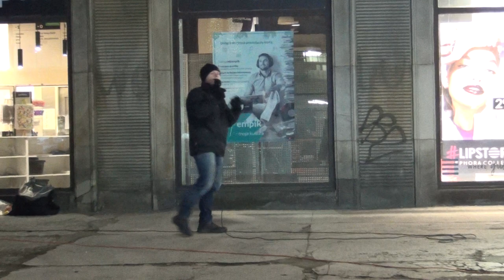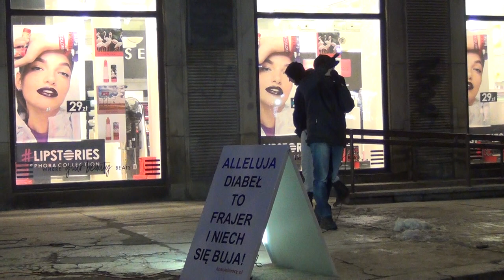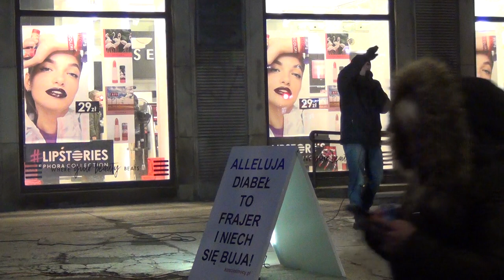KOŚCIÓŁ MOCY-EWANGELIZACJA ULICZNA:Mateusz Wnukowski(W-wa,26.01.2018)A.A.Cerońscy